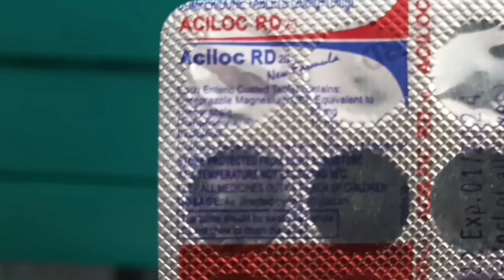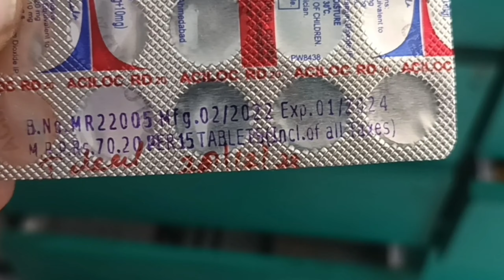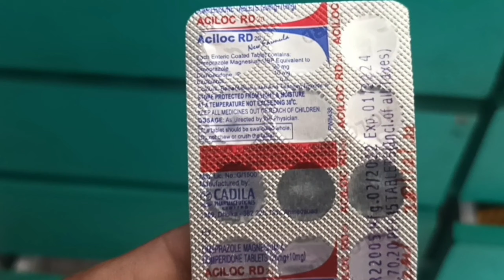aciloc Rd tablet uses in hindi aciloc Rd Tablete price dose benefit Side effect review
aciloc Rd tablet uses in hindi aciloc Rd Tablete price dose benefits Side effect review